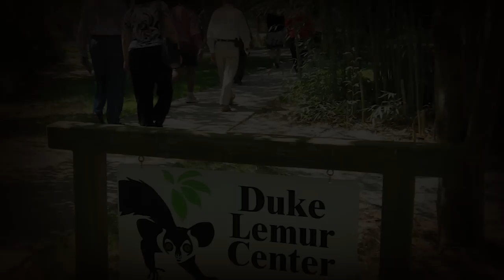5 BIZARRE Discoveries Found in Ancient Caves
There are thousands of known caves all around the world. But because these formations are below the surface of the ground, no one one knows for sure just how many there are. And if you’ve ever seen a cave, you know that it’s impossible not to wonder and get curious about what exactly is down inside. Here are 5 Bizarre Discoveries Found in Ancient Caves.

SOCIAL
👁 Video not found on youtube - TikTok @andrewfitzgerald

PODCASTS
🎧 Every Town Podcast